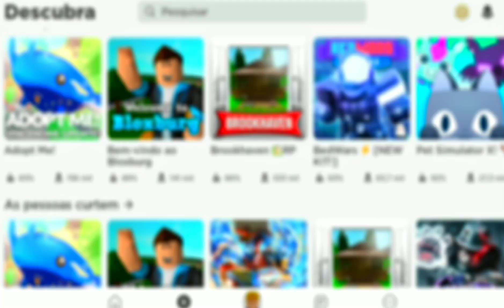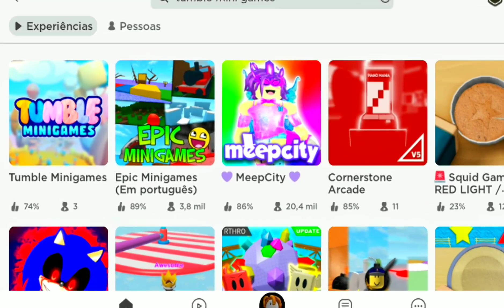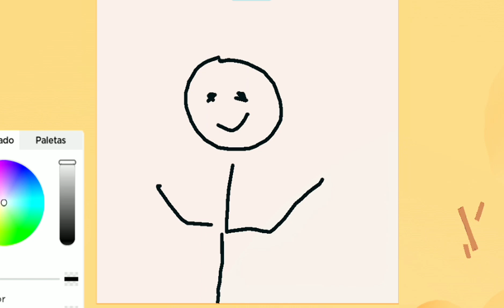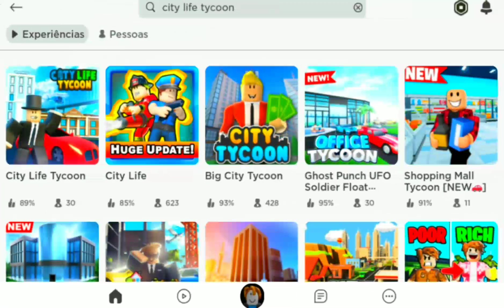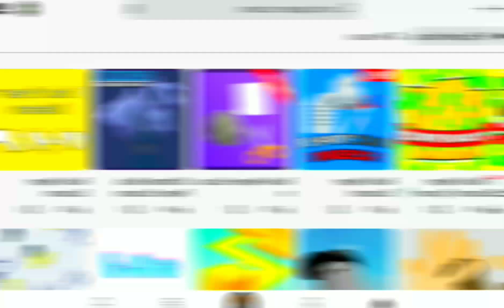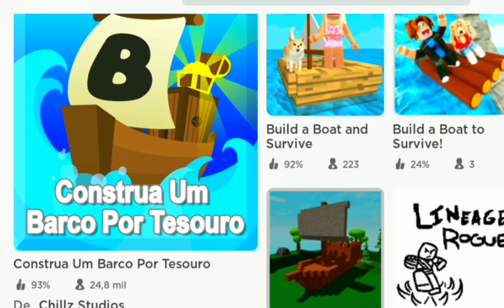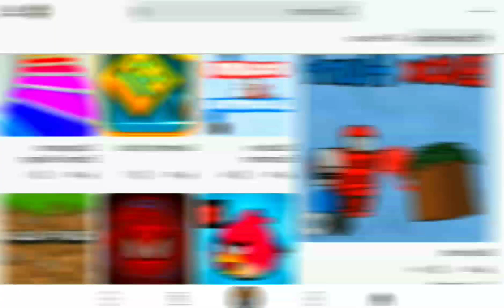MELHORES JOGOS PARA JOGAR COM AMIGOS NO ROBLOX!😱 ATUALIZADO!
Oiii pessoinhas!👍 O roblox tem muitos jogos chatos e tediantes, mas nesse vídeo eu só mostro os melhores para jogar com amigos no roblox! Jogos de tirarem o fôlego! Eu aposto que você e seu amigo vão passar muito tempo jogando eles! Porque nesse vídeo você vai encontrar o melhores jogos para jogar junto com amigos no roblox, e que são muito bons e divertidos, afinal de contas, jogos para jogar com amigos no roblox, tem que ser aqueles jogos que você e seu amigo se sintam bem jogando, foi por isso que eu separei só os 7 melhores mapas para estar jogando com amigos em 2023 sem que vocês enjoam rapidamente!

🟣Esse vídeo dos melhores mapas para jogar com seu amigo no roblox é compatível com todos os celulares, tablets e computadores!

Ajude a divulgar esse vídeo para mais pessoas com

Esses vídeos podem te ajudar🤗:

🔴VOCÊ QUER MAIS JOGOS QUE TIRAM O TÉDIO DO ROBLOX? CLIQUE AQUI PARA A SOLUÇÃO DE TUDO ISSO

Para não ficar de fora de novas dicas e tutoriais de roblox, porque eu posto vídeo todo sábado!😀

Vídeos que podem te ajudar muito!😜